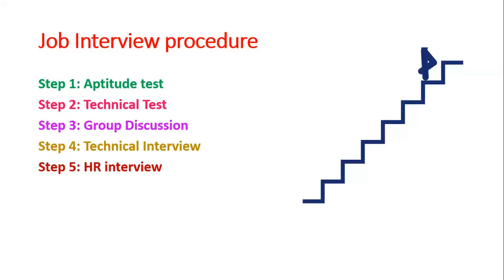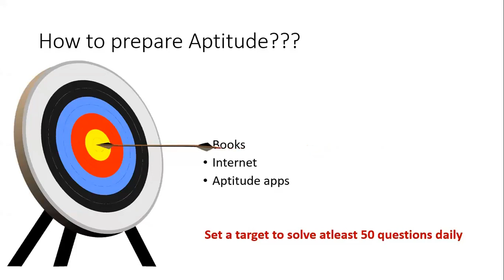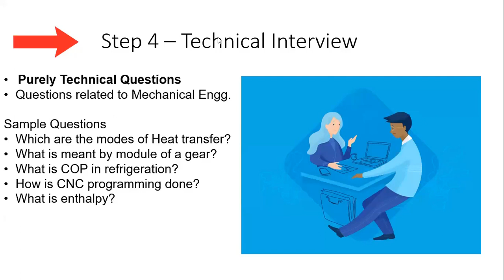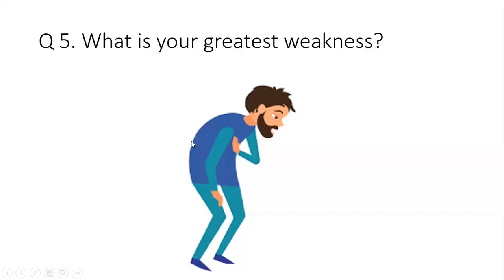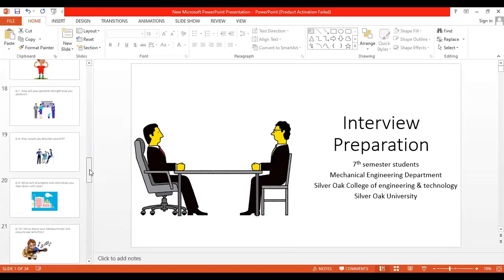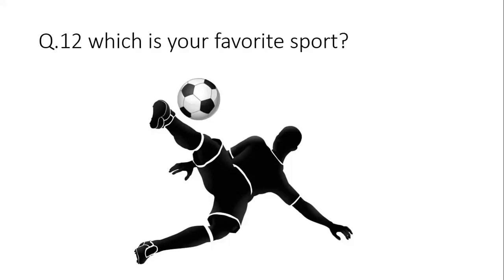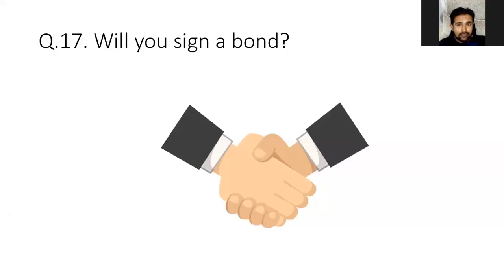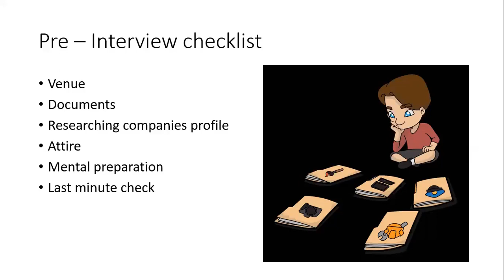Interview Preparation (Engineers)